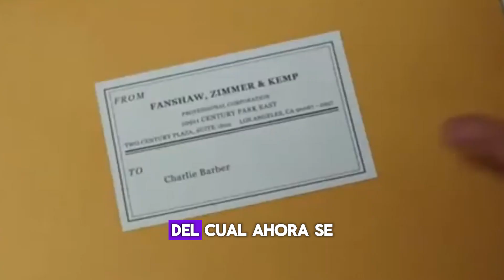3 PELÍCULAS ROMÁNTICAS que te CONQUISTARÁN en SAN VALENTÍN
¡Prepárate para una dosis extra de amor 💗💓💕❣❤💟💝y emoción😎😎! En este especial de San Valentín, te presentamos tres películas cautivadoras que te robarán el corazón.

Desde romances clásicos hasta historias contemporáneas, estas películas son la elección perfecta para una velada romántica diferente. Sumérgete en el mundo del amor y la pasión con estas recomendaciones cinematográficas que te conquistarán en el Día de San Valentín.